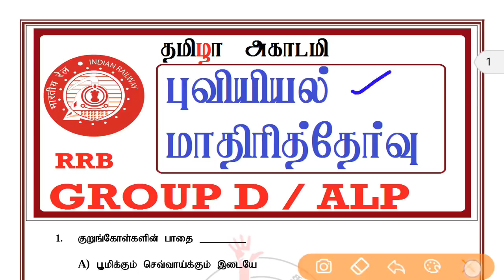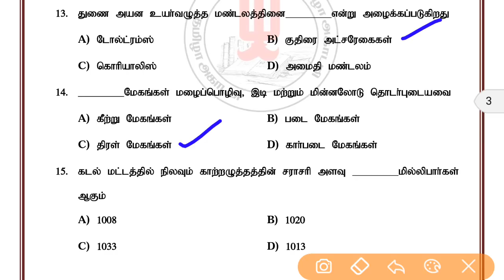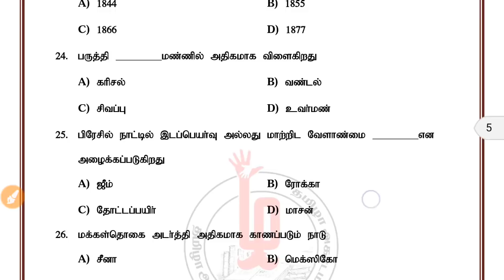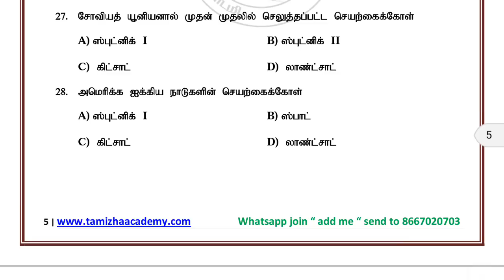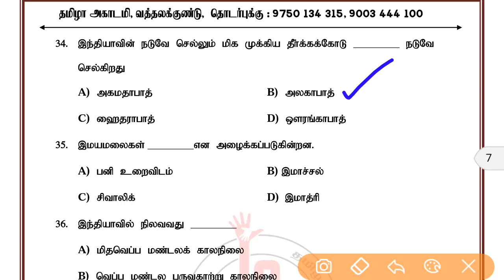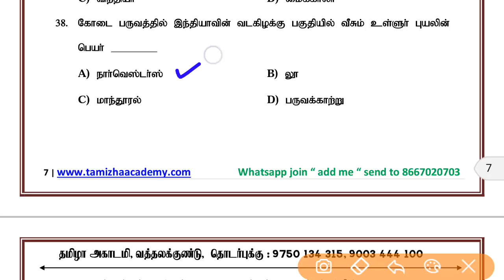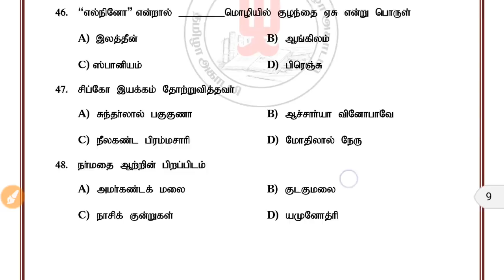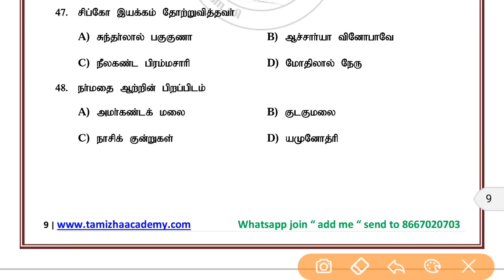புவியியல் மாதிாித்தோ்வு | RRB GROUP D | ALP | தமிழா அகாடமி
RRB MODEL TEST
RRB GEOGRAPHY EXAM IN TAMIL
RRB GROUP D MODEL TEST
RRB ALP MODEL TEST
RRB MODEL EXAM IN TAMIL
RRB ALP MODEL EXAM IN TAMIL